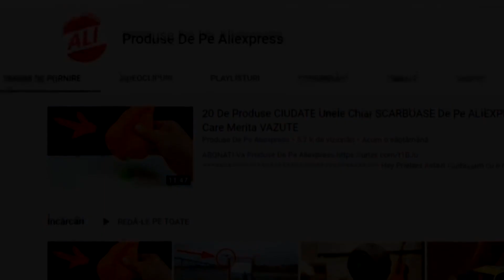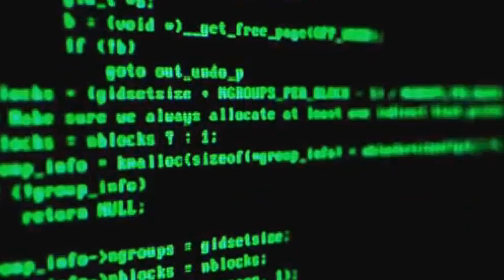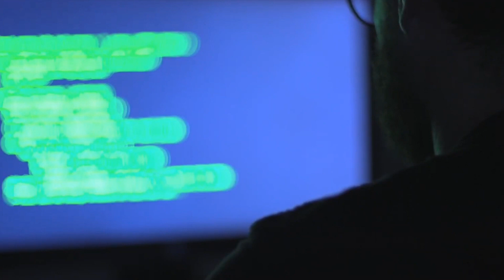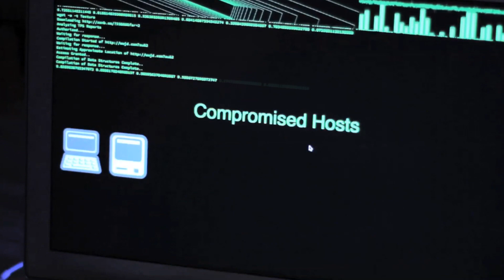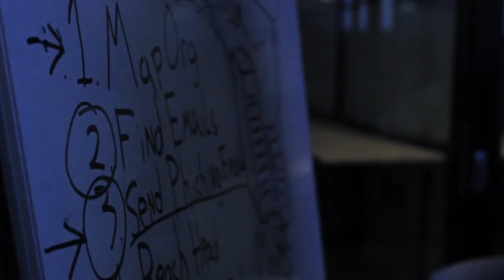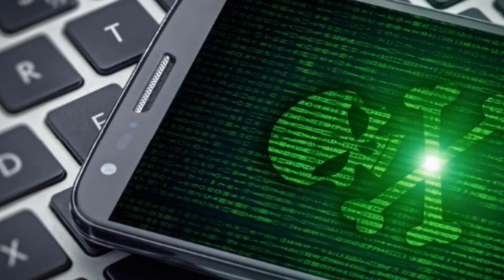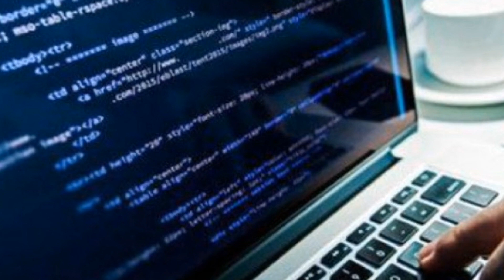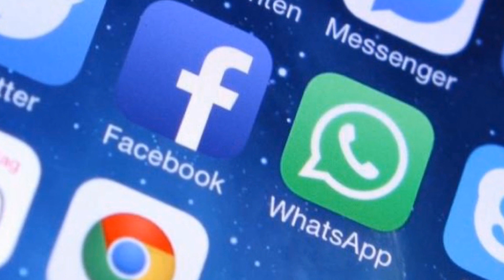Ce vor cei de la ANONYMOUS?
Astazi vedem care sunt dorintele acestori hackeri.

Muzica: Shuka4Beats

Surse: adevarul.ro